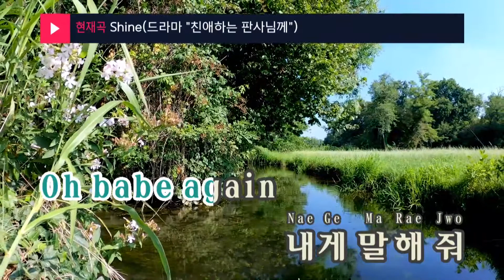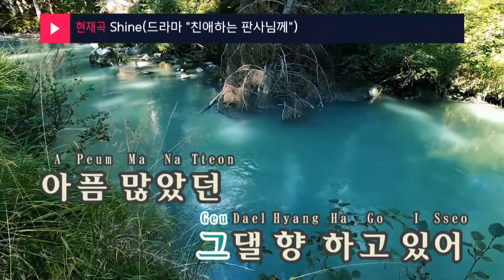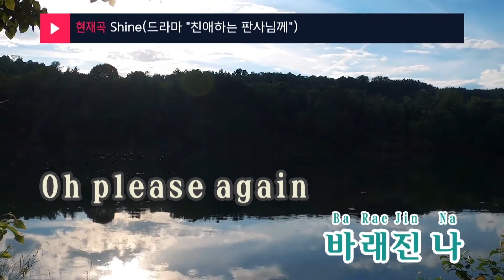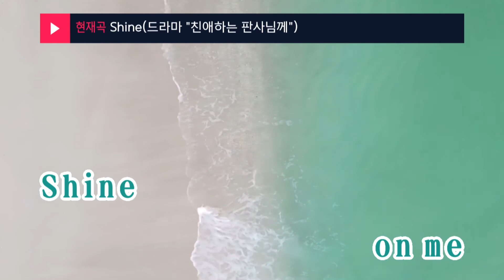Shine(드라마 "친애하는 판사님께") - 김이지(Kim EZ)(꽃잠프로젝트) (KY.27650) / KY Karaoke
★ 곡 정보 ★
번호 : 27650
제목 : Shine(드라마 "친애하는 판사님께")
가수 : 김이지(꽃잠프로젝트)
작사 : 이치훈
작곡 : 최재만

Copyrightⓒkeumyoung